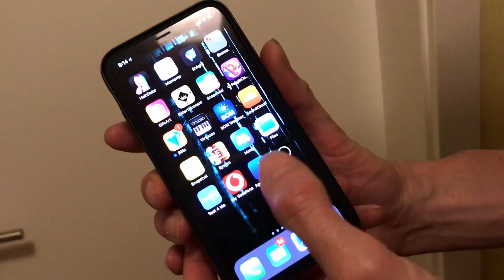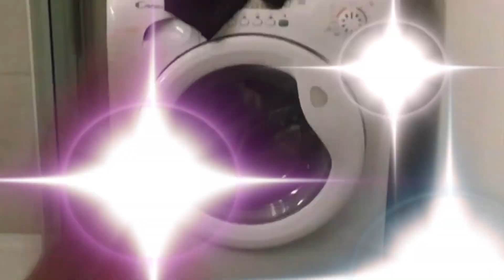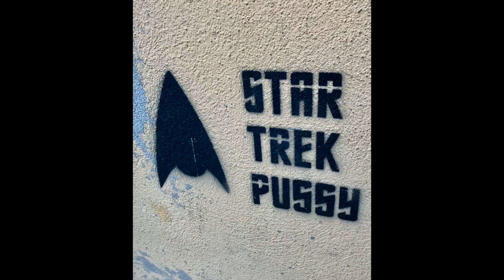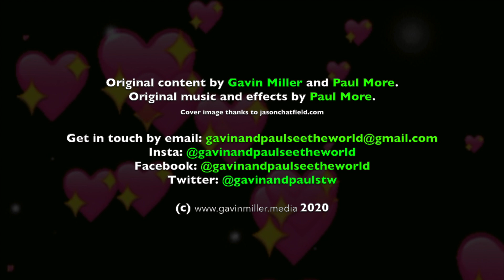Graz, Austria in 5 Minutes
Graz is Austria’s second largest city after Vienna and it’s a really fun place to spend a couple of nights. The historic city centre is a UNESCO world heritage site, the food is great, and it’s worth climbing the stairs to get to the iconic clock tower at the top of the castle hill.
Remember to click on the bell icon, and if you have a question for us leave it in the comments section or hit us up on Insta @gavinandpaulseetheworld